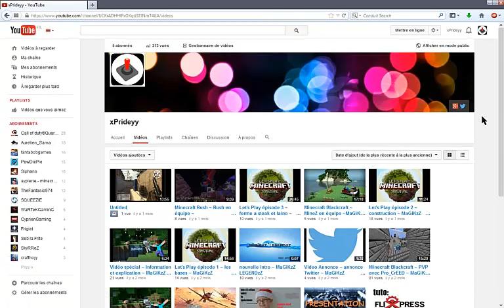renouveaux sur la chaine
salut les gean je fait cette petites vidéo pour vous dire que la chaine va subir un renouveaux voila regarder apprécier et abonné vous merci

aller bbye :)